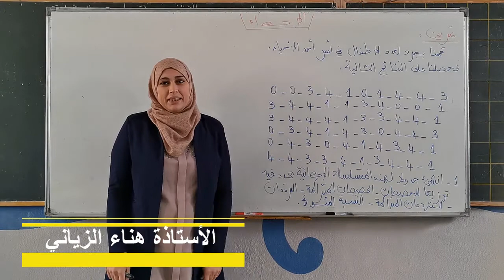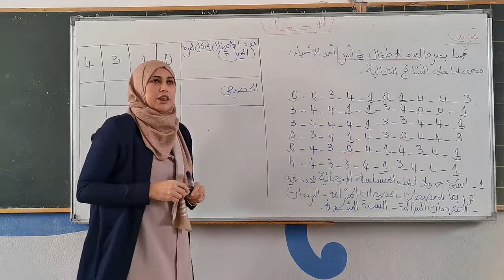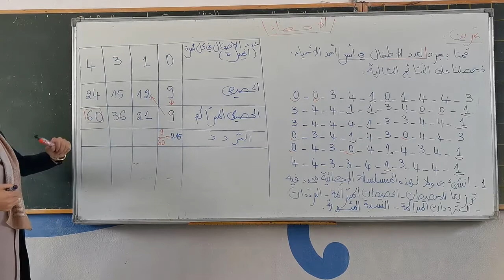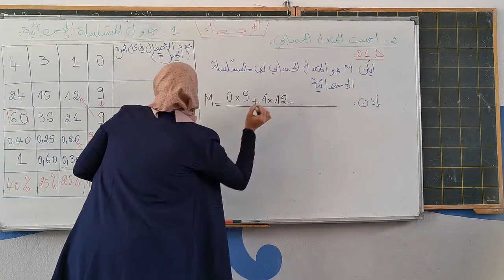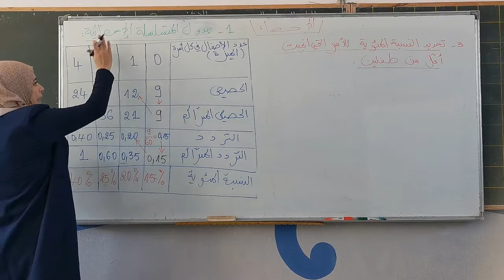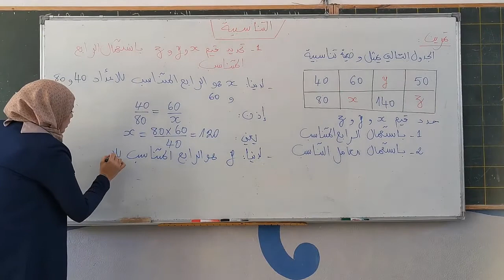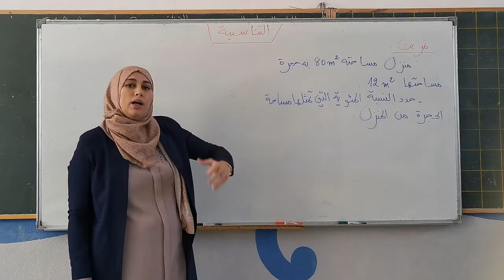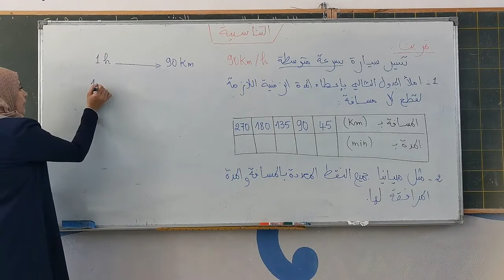السنة الثانية اعدادي : تمارين داعمة في درسي التناسبية والاحصاء - الرياضيات - منصة تلميذ TelmidTICE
شكرا لمشاهدتك فيديو بعنوان:  السنة الثانية اعدادي : تمارين داعمة في درسي التناسبية والاحصاء - الرياضيات - منصة تلميذ TelmidTICE